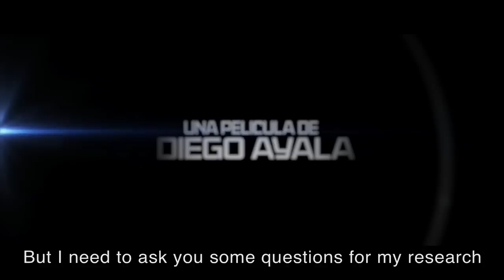TEASER CONEXION SCI FI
In 2015, a group of anthropomorphic aliens seek refuge on earth,. In this new world live Francisco an ordinary young man with a mysterious past and a present divided on two lives, one as a talented computer analyst and the other as a cold-blooded murderer, who along with his friend Esteban, who is fully immersed in hatred towards them, hunt and kill these humanoid beings on behalf of the human race.
Thanks to the destiny or luck Francisco meets Maya, a lonely alien .Francisco will have the opportunity to turn his life and finally get the peace he wished to find.
PROJECT WORK IN PROGRESS.